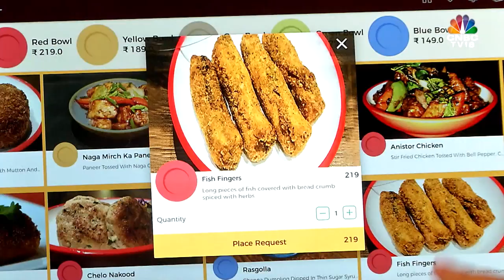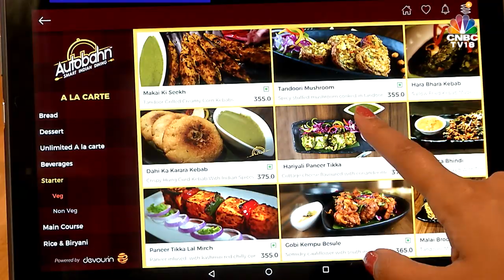Autobahn: The Smart Dining Restaurant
Conveyor belts... Bots delivering food... Want to know what we are talking about? Priya Sheth checked out this new restaurant in Mumbai